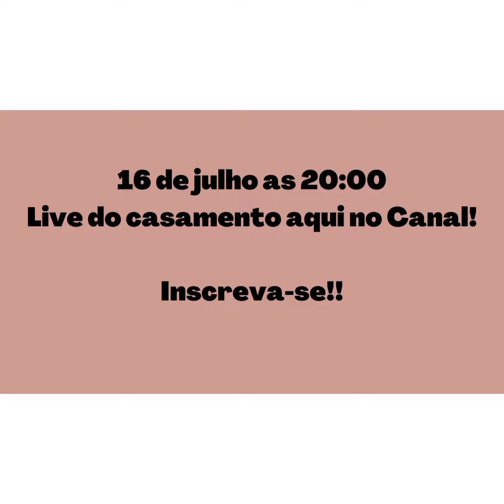Meu filho Vinícius e sua noiva Jenna❤️❤️ Em breve casados !